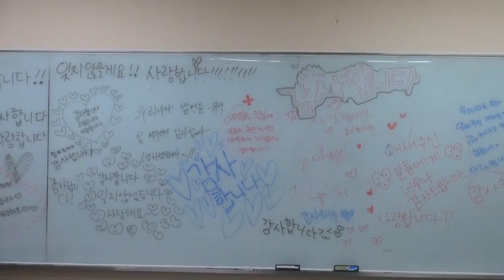[한디원, 영상디자인] 제1회 청소년 감사역사 체험영상 공모전_대상교육부장관상 수상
한디원(한성대학교 디자인아트 평생교육원)
제1회 청소년 감사역사 체험영상 공모전
대상교육부장관상 수상